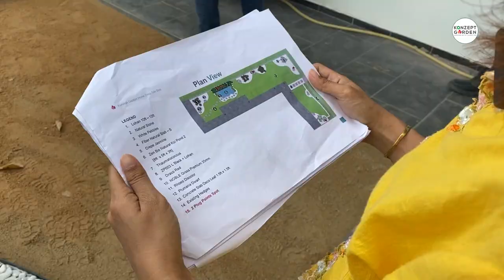Akak Landskap : Makeover GARDEN BESAR GILA (EPISODE 1)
Harini saya nak bawa abang & kakak ke salah satu site kami di Kepong. Jom tengok team kita buat kerja. 🌿🏡

Customer kami pilih konsep Japanese Garden termasuk,
✅ Lanskap
✅ Natural Koi Fish pond
✅ Premium Artificial Grass

Nak tengok garden yang dah siap ? Tunggu next episode ! 🎉